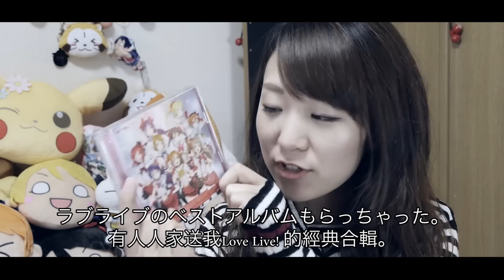【日文常用短句#16】ほら / 你看，看吧 【含小劇情】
◆今天的日文教學筆記

小劇場①

あ、それはもう飲（の）めないよ
啊，那不能已經喝了喔

いやでも、大丈夫（だいじょうぶ）じゃない
不過，我想沒關係的吧

ほら、だから言（い）ったでしょ
你看吧，我都跟你說了！

小劇場②

ほら、見（み）て
诶你看。

ラブライブのベストアルバムもらっちゃった。
人家送我這張Love Live! 的經典合輯。

小劇場③

ほら、前（まえ）見（み）て歩（ある）かないと
诶/我說，不看前方走路

危（あぶ）ないよ
是很危險的

大丈夫（だいじょうぶ）だって
哎呀沒事啦

ほらね
看吧..

■□■□■□■RyuuuTV□■□■□■□■□
是「日文教學」和「日本文化」為主題的頻道
影片將在每晚9點更新:-)（日本時間10點）
　( - з -) ‹ 什麼！？你還沒訂閱啊？
┏━〇〇 ┓
┃  追蹤我們每天看影片   ┃
◆上一集
「よりによってなんで今日なの」日文會話常用短句#15 / 為什麼偏偏是今天

◆臉書 / Facebook
RyuuuTV ／看日本學日語